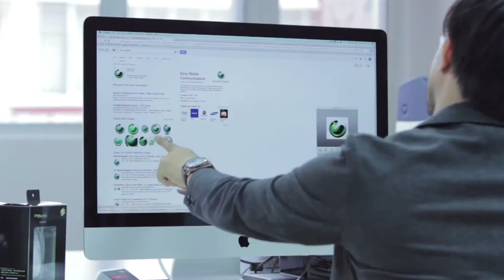Sample Myscan Tutorial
Function:
Google Search by Image